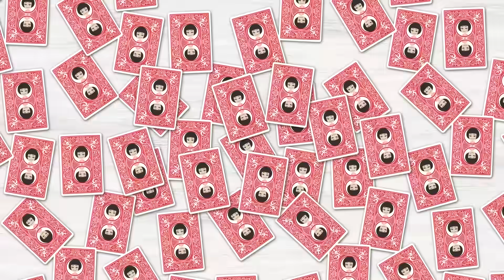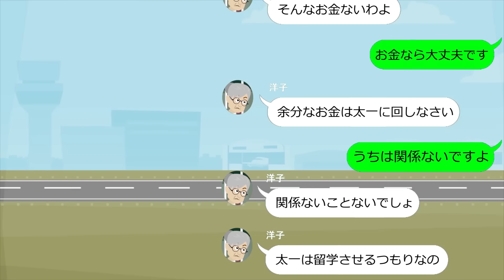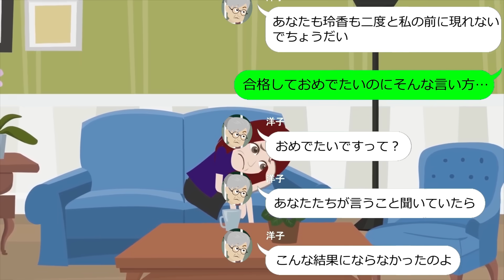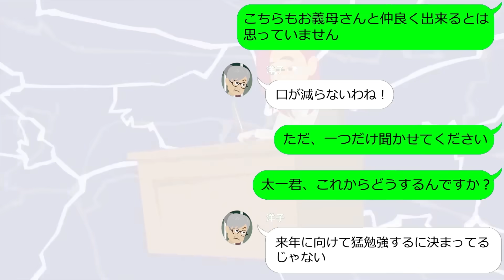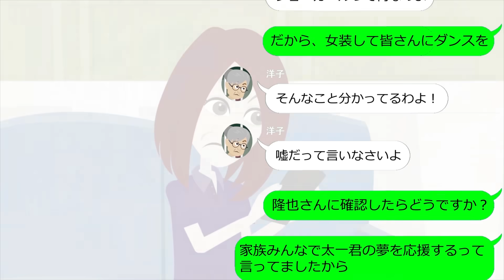【LINE】DQN返し!男の子以外は孫と認めず娘をいびる性悪な姑→トメご自慢の孫の秘密をばらして仕返ししてやった結果ｗ【スカッとする話】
イシシッ！こんにちは！パニ子だよ＼(￣▽￣ )皆さんの周りにもいませんか？生まれてきた孫が男の子じゃないとしって露骨にがっかりする義実家。今回は男の子以外は孫と認めず娘をいびる性悪な姑とのDQN返しのラインストーリー！